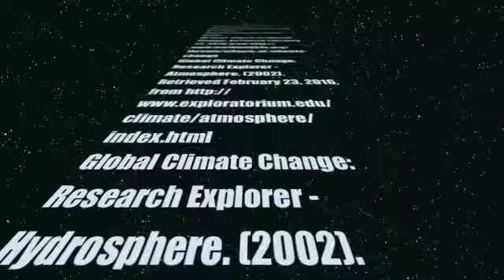Science project I movie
the song is called thunder